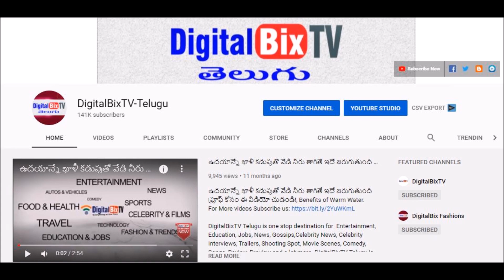సాయంత్రం బంగారం ధరలు | Today Gold Price In India | Gold Rates Today | Today Gold Rate